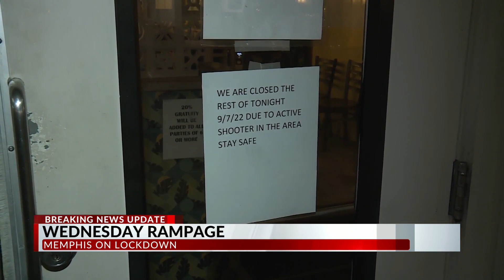A timeline of Wednesday’s shooting rampage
A shooter killed four people and injured three during a rampage that began early Wednesday morning and then picked up again around 4 p.m.